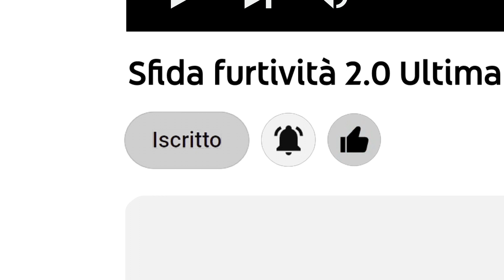Sfida furtività 2.0 Ultimate🥇 (Veloci e silenziosi) ►SPIDER-MAN: Miles Morales [Walkthrough-Ep.15]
Se il video ti è piaciuto metti mi piace👍, commenta, condividi, iscriviti al canale e attiva la campanellina🔔, così da non perderti i prossimi contenuti che arrivano... (leggi la programmazione scritta qui sotto)
  📆 OGNI LUNEDÌ e VENERDÌ/SABATO alle ORE 12:00 - 17:00🕑
- LEGENDA del mio WALKTHROUGH (Missioni principali, secondarie, etc.)
💛Missione principale
💙Missione secondaria

- CAPITOLI -
00:00 (1) Introduzione
00:23 (2) Episodio precedente
00:36 (3) Sfida furtività 2.0 (FAIL)
07:55 (4) Sfida furtività 2.0 (ultimate - Tentativo vincente)
                                             [Link per te]
▶️Link YouTube Music